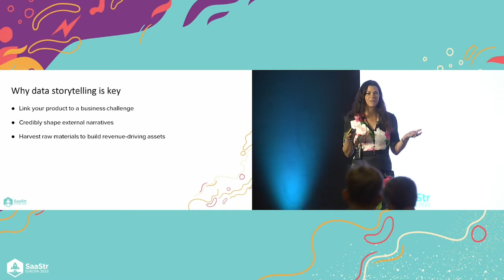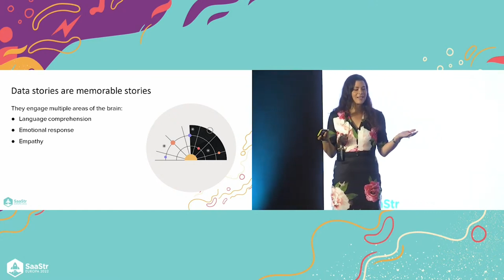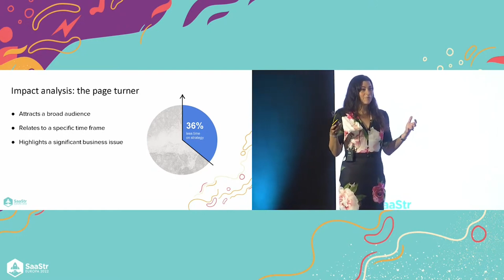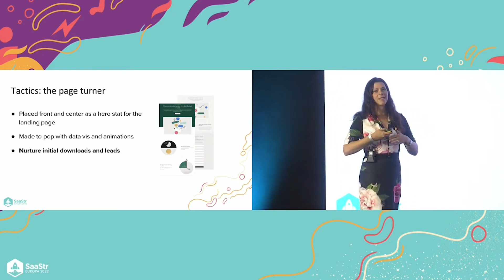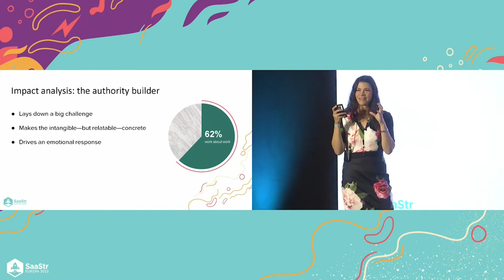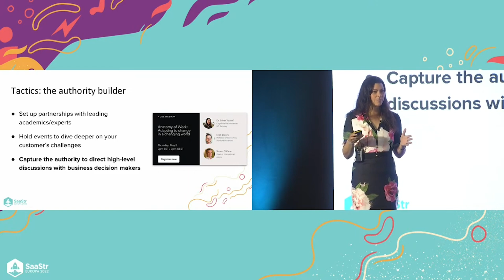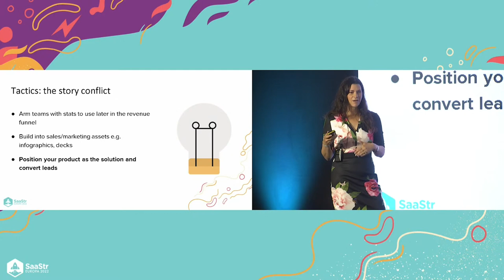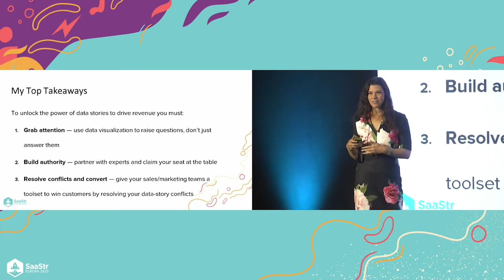How 3 Data Points Drive Revenue with Asana Head of Revenue Marketing Jessica Gilmartin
Good stories capture attention – and great ones can transform your revenue stream. In this session, Jessica Gilmartin, Head of Revenue Marketing at Asana, shares her top insights from an analysis of over 10,000 global workers and demonstrates how she’s using them to build compelling data-powered stories that drive revenue. Jessica will delve into three key pieces of data:

- Employees are spending 36% less time on strategy now compared to last year
- Managers lose 62% of their workdays to low-impact ‘work about work’ AKA busywork
- The average worker loses 129 hours each year to unnecessary meetings